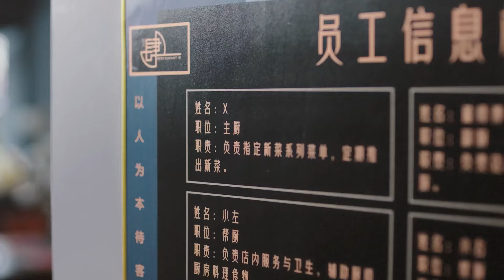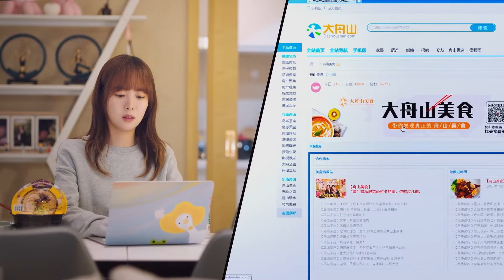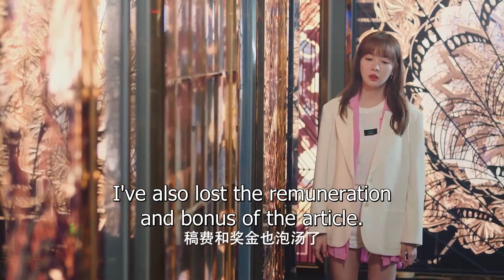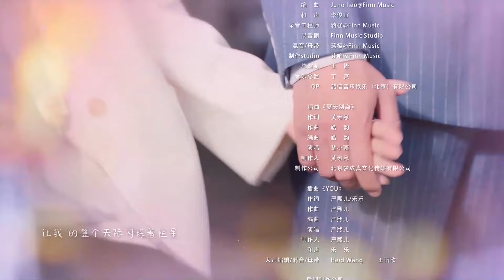【ENG SUB】Episode 02丨Healing Food Healing Love丨Ni Shi Wo De Mei Wei丨你是我的美味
📢 Synopsis
The drama tells the story of an independent food editor, Shen Ying, and an arrogant food expert, Jung Do, who bond over food and get to know each other in the workplace, grow together and heal each other through food.

【ENG SUB】Healing Food Healing Love丨Ni Shi Wo De Mei Wei丨Delicious Love丨你是我的美味
🎉CAST MEMBER🎉
Zhang He，Zhao Yao Ke，Zhao Pin Lin，Ni Yan，Sky Li，Wen Sheng